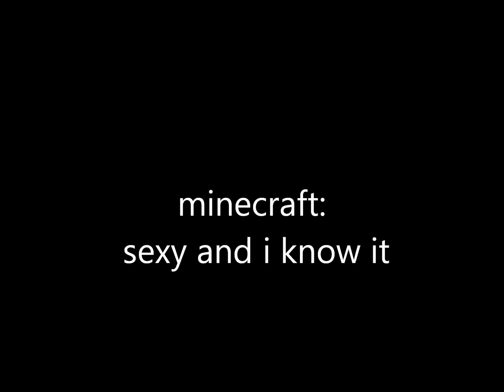minecraft music video's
vet cool